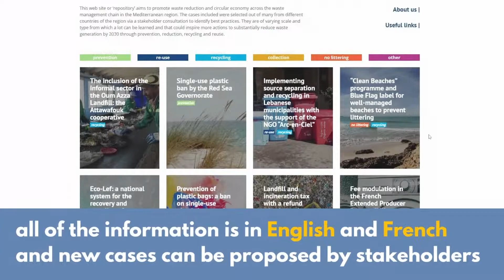WES RE-7-REG Video on Waste Reduction Best Practices Website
WES Project together with the UfM and UNEP/MAP has developed an on-line ‘repository’ of selected practices that promote circular economy and waste reduction across the municipal waste management chain in the Mediterranean.